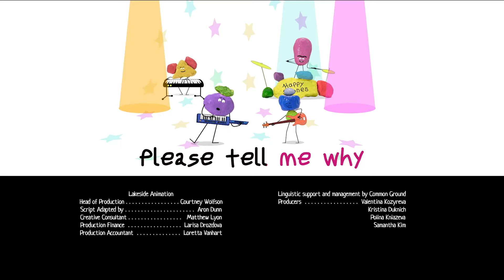سونيا من توستفيل | تريلرالحلقة 8 | مسلسل كرتوني للاطفال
مرحبا بكم! أنا سونيا! االحلقة الجديدة من سونيا من توستفيل  قريبا على قناتنا

المزيد حول سونيا من توستفيل
في احد الايام فتاة اسمها سونيا في التاسعة من عمرها اكتشفت بمحض الصدفة  الميزات السحرية لصندوق خبز قديم في مطبخ منزلها. إذا ألصقت عليها المغناطيس السحري وقمت بتقليبه ستنتقل إلى مدينة سحرية اسمها توستفيل والتي تقع على كوكب توستلاند. هذا الكوكب تسكنه كائنات لطيفة يطلق عليهم اسم التوستفيليين ومخلوقات خبيثة غامضة يسمونهم بالفتات.
التوستفيليين يقطنون على الجهة الملونة للكوكب أما الفتات على الجهة السوداء. لكن سونيا خلال مغامراتها  تكتشف أن ليس من الضرورة أن يرتدي الشر الاسود دائما وان الخير ليس دوما ساحر وجذاب.

انرحب بكم في "كرتون كيدو للأطفال" قناتنا الرسمية على اليوتيوب. استمتعوا بمشاهدة عددة مسلسلات كرتونية للأطفال. شاهدوا اون لاين على قناتنا افلام كرتون بوبا الذي حقق شهرة كبيرة و مشاهدات في جميع انحاء العالم و هو مسلسل كرتون مضحك متتع للصغار و الكبار و ايضاُ افلام كرتون اوكوليلي حيث من الصعب الامتناع من الضحك عند مشاهدته و مغامرات ابطال اوم نوم و ام نيلي الممتعة. حلقات جديدة دائما على قناتنا و انتظروا مسلسلات رسوم متحركة جديدة قريبا. على

سونيا_من_توستفيل توستفيل افلام_كرتون مسلسل_كرتوني رسوم_متحركة تطبيق كرتون ممتع وآمن للأطفال. يمكن لأطفالك مشاهدة العديد من العروض الترفيهية في بيئة آمنة تماما ومخصصة لهم مجانا وبدون إعلانات. كما أنك متحكم بالكامل. استمتع برؤية اطفالك سعداء بأي وقت وفي كل مكان. حمل تطبيق سوبر تونس الأن